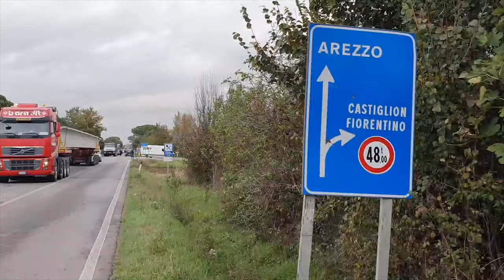Tragico incidente a Foiano: Jacopo Sciabolini muore a 24 anni.L'Opi: "Vicini alla famiglia"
Aveva compiuto da poco 24 anni e a breve si sarebbe dovuto laureare.
Si chiamava Jacopo Sciabolini il giovane studente di scienze infermieristiche morto in un incidente stradale a Foiano della Chiana, lungo la strada provinciale 327, lunedì pomeriggio.
Uno scontro frontale tra due auto, un'utilitaria, sulla quale viaggiava il giovane e un suv.
Un violentissimo impatto, la Fiat Panda è stata sbalzata fuori dalla carreggiata, così come l’auto con a bordo le due donne, una 51enne e la madre, di 75 anni, entrambe trasportate in codice giallo al Pronto Soccorso dell'ospedale di Arezzo, non in pericolo di vita.
I soccorritori hanno tentato di rianimare il giovane fino all’ultimo ma alla fine non c’è stato niente da fare.
La dinamica dell’impatto deve essere ancora chiarita, spetterà alla Polizia Municipale farlo.
Sull'accaduto, come da prassi, è stata aperta un'inchiesta per omicidio stradale, titolare la pm Francesca Eva.
A seguito dell'accaduto il presidente dell'ordine delle professioni infermieristiche di Arezzo Giovanni Grasso ha voluto esprimere, a nome degli iscritti, "la vicinanza ai familiari della vittima e il cordoglio per la scomparsa di un futuro infermiere".